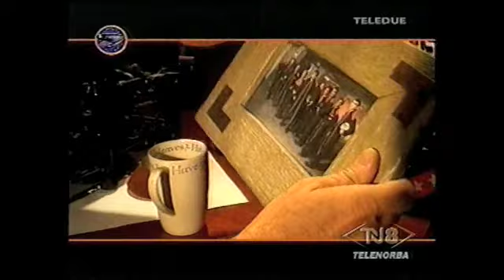10° punt. Star Trash - La spada nella doccia 4 - 1° parte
La spada nella doccia 4